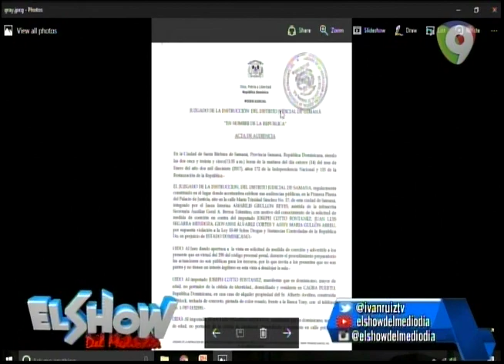Gray muestra video de la persecución y Asesinato del ex rector Mateo Aquino Febrillet